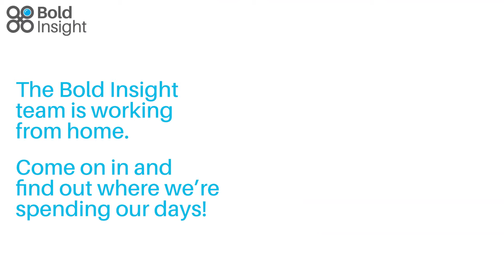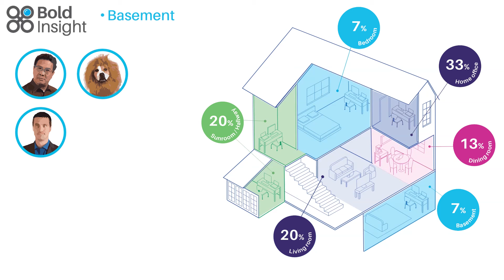Bold Insight Facts: WFH edition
Working from home looks different for everyone. Come in to see where we've set up our workspaces!